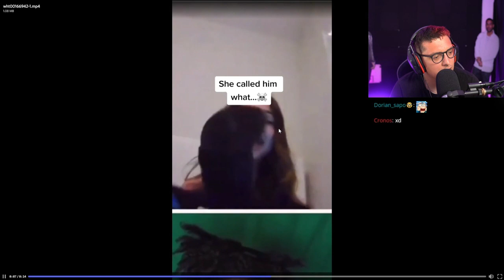Racism=😂😂😂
Late Latesitoo one coin uriel el ded juansguarnizo soficorro puvlo maau urigod shitposting memes fernanfloo clash royale elden ring barcagamer roberto cein komanche auronplay el rubius caasi sapardoclips late clips el xokas ibai beniju thegrefg hola soy german momos mr graso la grasa 2 momazos xd :v spreen carrera coscu la chilena dylantero oscu orslok illojuan missasinfonia rojuu lgbt qeer juegos videos Mr beast arigameplays speed ishowspeed xqcow xqc